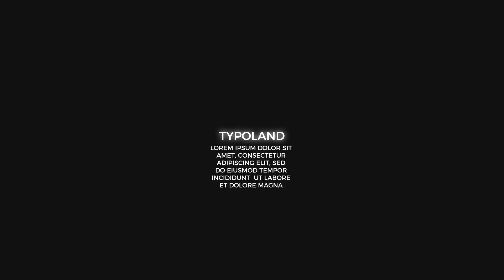▶GLITCH TITLES PACK - AFTER EFFECTS PROJECT FILES - TITLES - CORPORATE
Glitch Titles is a stylish After Effects template that features 30 trendily designed and energetically animated glitching and distorting full screen titles animations. They’re really easy to edit and they can be simply styled to match your own brand, using the full color controller. Perfect to use on your corporate presentations, business slideshows, TV shows, commercials, promotions, events, Facebook and YouTube videos. Surprise your audience with these fresh, clean and creatively animated full screen titles. Sound FX included.